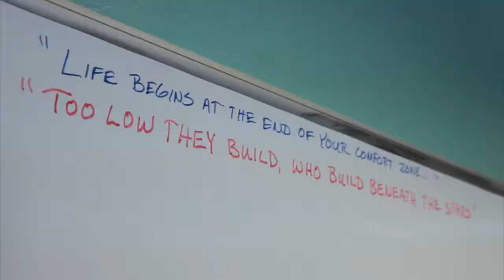Teen Recovery Solutions (2012-10-26)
Teen Recovery Solutions offers recovering teens battling addictions positive activities after school and on weekends.